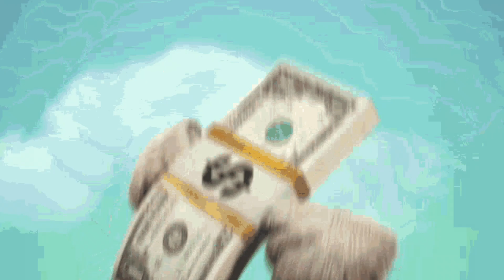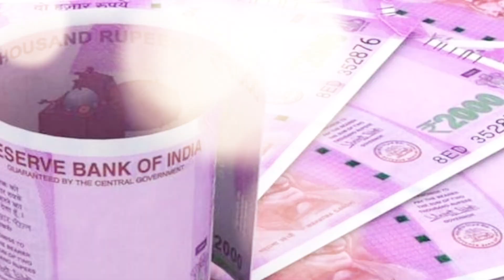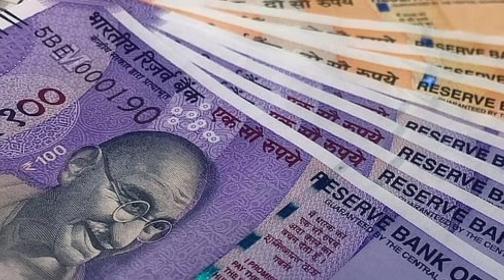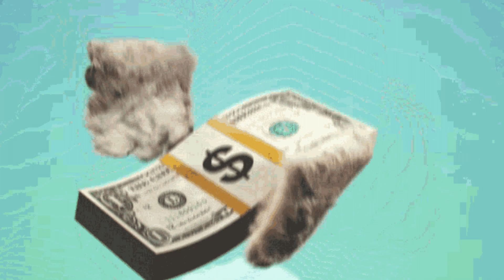பலகோடி வருமானத்திற்கான வழிகளைப்பெற இந்தவேரை மார்கழி மாதத்தில் உங்கவீட்டிற்குகொண்டு வாங்க/Banyan Root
வணக்கம்.  இந்தப் பதிவில் மார்கழி மாதத்தில் ஆலமர விழுது வேரினை வீட்டிற்கு கொண்டு வருவதால் கிடைக்கும் நல்ல பலன்கள் பற்றி தெளிவாக கொடுக்கப்பட்டுள்ளது.  இந்த வேரை எப்படி எடுக்க வேண்டும் ?  எப்படி பூஜை செய்து வீட்டில் வைக்க வேண்டும்  ? அதனால் என்னென்ன பலன்கள் ? அதன் மூலம் எப்படி பணம் சம்பாதிக்க பல வழிகள் நம்மை தேடி வரும் ! என்பது பற்றிய பல விளக்கங்களும் முழுமையாக கொடுக்கப்பட்டுள்ளது.  முழுமையான நம்பிக்கையோடு இந்த பரிகாரம் செய்து , உங்களுக்கான பண வரவை அதிகரித்துக் கொள்ளுங்கள்.  நன்றி 🙏